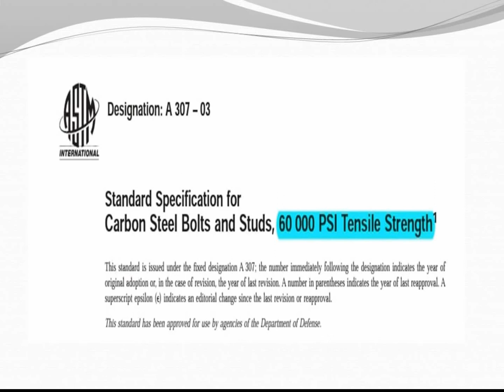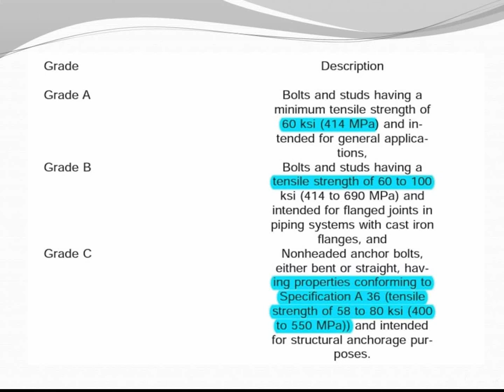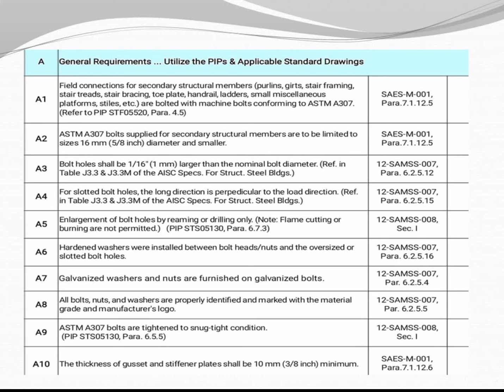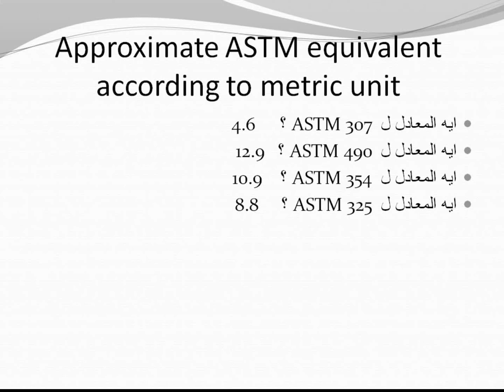A 307 Carbon steel bolts, grade 4.6 bolt structural bolts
كل يوم زتونة#
00:00 الفقرة الاولي
02:30 الفقرة التانية
4:00 الفقرة التالتة
05:00 الفقرة الرابعة
06:00 الفقرة الخامسة

Carbon steel bolts A 307

اتكلمنا في البوستات اللي فاتت عن ال high strengt bolts وعرفنا انواعها اللي هي A325,A490,F1852,F2280 تعالوا بقي النهاردة نتكلم علي نوع تاني من المسامير الانشائية او ما يعرف بال structural bolts بس نوع النهاردة ولا high strength ولا اي حاجة خالص 😆 هو نوع غلبان وعلي ادي اسمه Carbon steel bolts زي ما المواصفة A 307 سميته وصنفته لتلاته Grades كالاتي :

1)Grade A:

وده عشان غلبان وعلي اده 😄 فالمواصفة 307 A  قالت النوع ده قيمة ال tensile strength بتاعته 60 ksi وطبعا عشان القيمة الهايفة 😃 دي اذا ما قورنت بال HSB هتلاقي النوع ده بيستخدم في التطبيقات الخايبة 🤪 او ما يقال عليها  General applications

2)Grade B:

وده برده عشان غلبان وعلي اده 😁 فالمواصفة A 307 قالت النوع ده قيمة ال tensile strength  بتاعته تتراوح من 60 ksi الي 100 ksi وطبعا عشان القيمة الهايفة دي 😀 اذا ما قورنت بال HSB هتلاقي النوع ده بيستخدم  في ال cast iron flanged joint

3)Grade C:

وده برده عشان غلبان وعلي اده 😊 فالمواصفة A 307 قالت النوع ده قيمة ال tensile strength بتاعته بتتراوح من 58 الي 80 ksi وده بيستخدم بقي في اللي قولنا عليه قبل .

ايوة  بالظبط في ال Anchor Bolts او ما بقال عليه Rod او ما يقال عليه Stud. 👍👍👍👍

طبعا النوع ده من المسامير زي ما قولنا اسمه carbon steel bolts وعشان كده بيستخدم في رباط العناصر الانشآئية الفرعية او زي ما بنقول عليها ال secondry member مثلا زي:

1)رباط rafter مع purlin او جمل مع مداد
٢)رباط ال bracing او المقصات
٣)رباط  ال handrail مع جسم الهيكل المعدني

STEEL STRUCTURE
٤)رباط tread مع stair او درجة سلم مع فخدة سلم اوعشان هي secondry member فقطر المسمار ده في معظم الاحوال قطره محدود ب 16 مم

وده اللي نصت عليه مواصفة ارامكو او ال check list  SAICM-2010,SAES-M-001  وقالت فيه

ASTM 307 bolts supplied for secondary structural member are to be limited to size 16 mm and smaller

ونرجع نقول تاني عشان النوع ده ما بيشيلش احمال عالية فبرده مواصفة ارامكو الخاصة بالتركيب وهي 08-SAMSS-12 نصت علي ان رباط النوع ده من المسامير يتم فقط بال Snug tightening وشرحنا قبل كده الطريقة دي وقولنا انها رباط عن طريق الايدي فقط ولا تحتاج لاي عمليات pre-Tension ولا اي عمليات معايرة قبل التركيب زي ما اتكلمنا قبل كده.

طب لو عاوز اعرف ابعاد وطريقة توصيف المسمار ده زي مثلا طول سن القلاووظ وارتفاع الراس وطول ال grip   يبقي اكيد هنروح جري  علي المواصفة ASME B18.2.1 😆😁

هيتبقي لينا حاجة واحده فقط لانهاء النوع ده من المسامير الا وهي:👌🤌🤏

 ايه النوع المقابل ل ASTM 307 طبقا للكود الاوروربي وتبقي الاجابة 😂

Bolts grade 4.6

 وده طبعا توصيف اوروبي معادل ل ASTM 307 هنشوفه البوست الجاي اللي هيبقي بعنوان Approximate ASTM equivalent according to metric units

او بالبلدي ايه اللي بيعادل ASTM 307 ؟؟؟
وايه اللي بيعادل ASTM 490 ؟؟؟
وايه اللي بيعادل ASTM 325 ؟؟؟
وابه اللي بيعادل ASTM 354؟؟؟

يا تري 4.6 ؟؟؟؟
ولا 8.8 ؟؟؟؟
ولا 10.9 ؟؟؟
ولا 12.9 ؟؟؟

دمتم سالمين ونتقابل مع البوست القادم